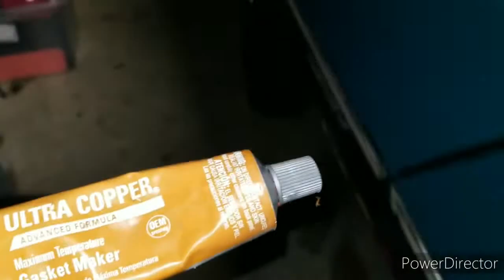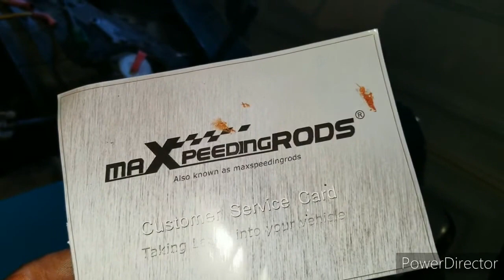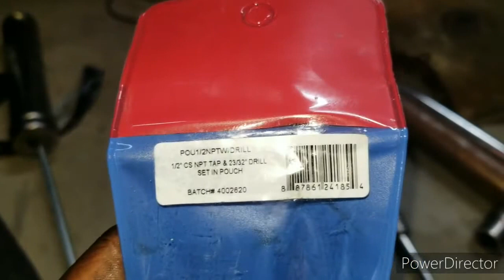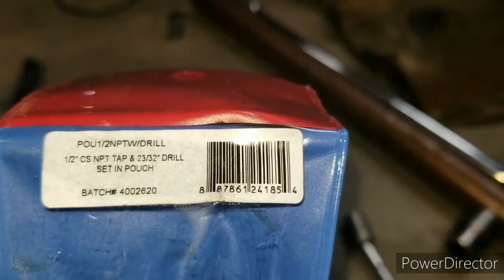SBC Turbo Install (Part 2)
Part 2 of turbo install.

Turbo Exhaust Manifold

Carb Hat

44mm Wastegate

Oil feed line